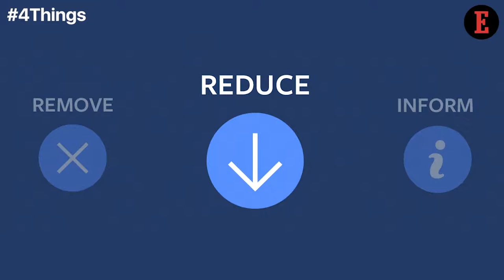4 Things to Know For April 11: News that Entrepreneurs Can Use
Our Features Writer, Bhavya Kaushal gives a sneak peek into the important news for entrepreneurs from Beyond India. Facebook Follows Google & Alexa’s Got Some Serious Issues